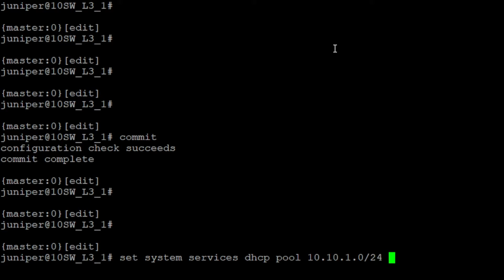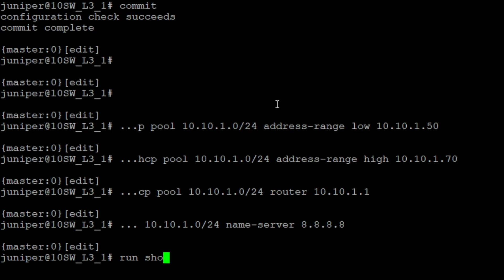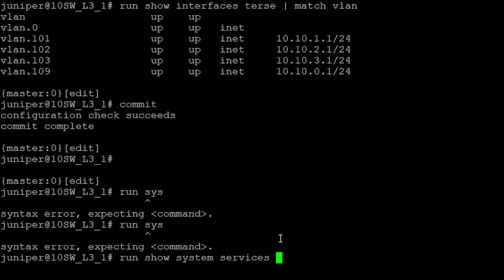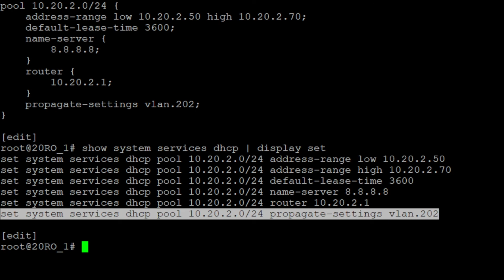Juniper 06 Настройка DHCP на EX и SRX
Настройка DHCP сервера на коммутаторах EX и SRX

//L3
set system services dhcp pool 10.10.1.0/24 address-range low 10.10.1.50
set system services dhcp pool 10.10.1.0/24 address-range high 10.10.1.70
set system services dhcp pool 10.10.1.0/24 name-server 8.8.8.8
set system services dhcp pool 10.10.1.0/24 router 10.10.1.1

show system services dhcp binding

///srx
set system services dhcp pool 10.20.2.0/24 address-range low 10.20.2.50
set system services dhcp pool 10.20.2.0/24 address-range high 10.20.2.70
set system services dhcp pool 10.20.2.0/24 name-server 8.8.8.8
set system services dhcp pool 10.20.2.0/24 router 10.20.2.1
set system services dhcp pool 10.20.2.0/24 propagate-settings vlan.202